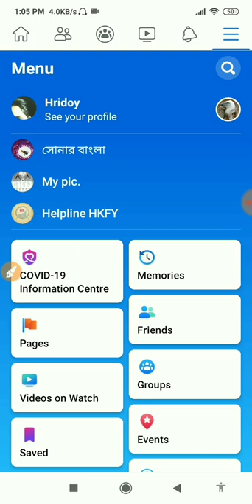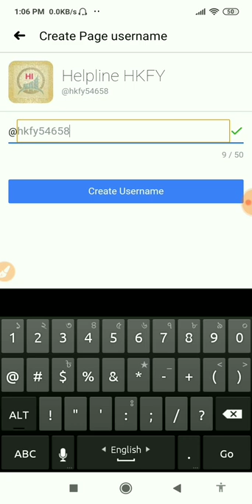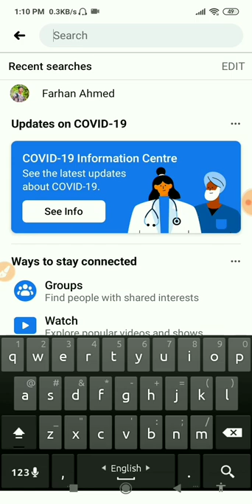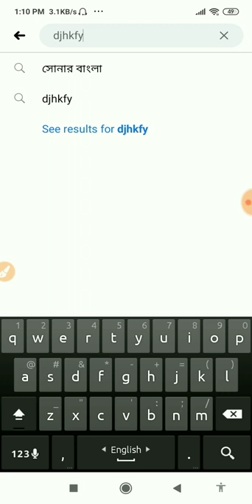How to create facebook page username || Helpline HKFY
now you can create facebook page username by mobile or windows || Helpline HKFY